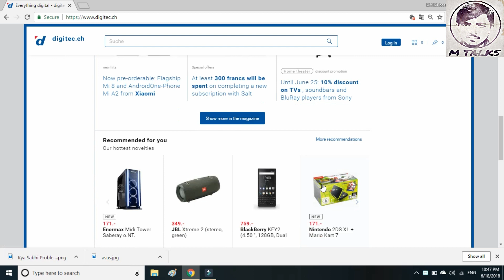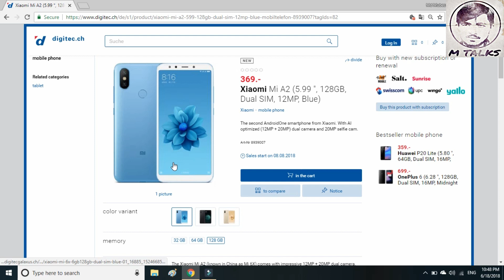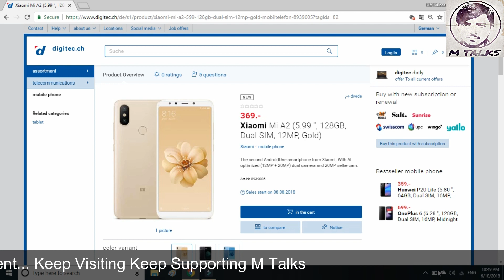Mi A2 Release Date in India New Reports | Mi A2 Price in India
The Xiaomi Mi A2 was benchmarked on May 31 and was first spotted by Smartprix. The device is powered by the Snapdragon 660 mobile platform and has 4GB of RAM. Its benchmark scores are 1630 points and 4657 points for the single-core and multi-core tests respectively. It is also shown to have Android 8.1 Oreo installed.

We won’t be surprised if the Mi A2 gets announced this month. It has been two months since the Mi 6X was announced which is the same duration between the launch of the Mi 5X and the Mi A1.